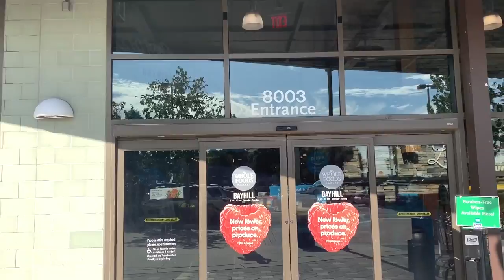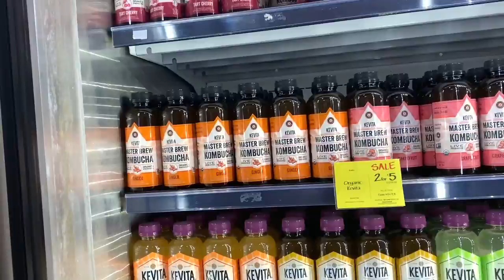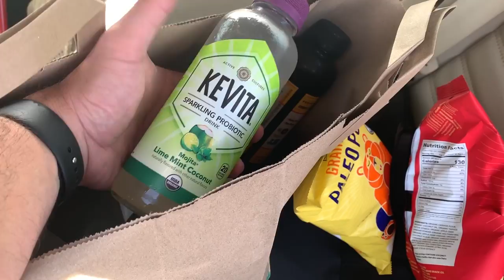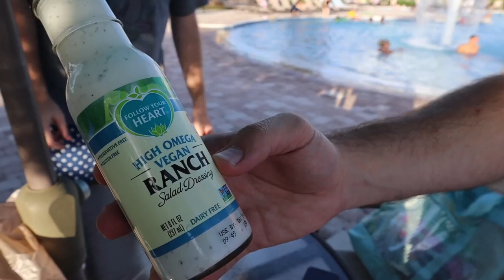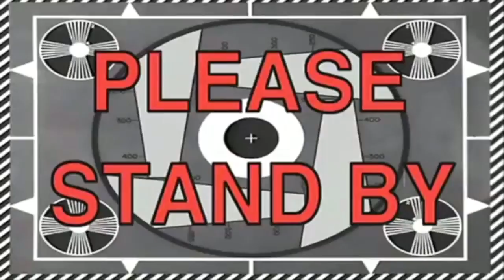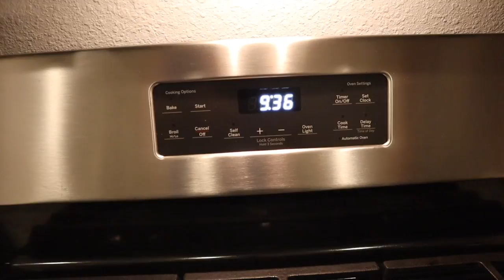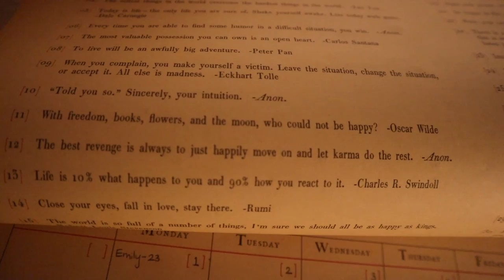Poolside Party in Paradise! | Aren't Florida Sunsets the Best?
Hello! Today's vlog starts out with a couple of goofy moments. Evie intros, Peter shops (but forgets the one thing he initially went shopping for!), and Sarah cooks. The black bean burger recipe is below! Then we head over to the Bugg's neighborhood for a night of swimming. Boy! The pool and it's surrounds are beautiful. Florida sunsets are just over the top, aren't they? After some silly business in the pool and two auditions we head back to the Bugg's. The boys educate themselves on a new board game (we'll be playing soon!) and we get our snack on! Did you catch what special song was used in today's video?